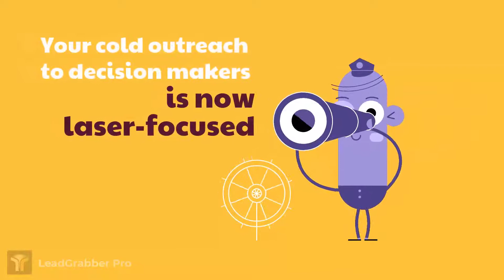High Probability Prospecting | Find High Probability Prospects 20x Faster | LinkedIn Prospecting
How to Find High Probability Prospects on linkedin 20x Faster

Are you finding it difficult to crush your sales numbers? If yes, this is for you.

Generally, sales & marketing folks target their prospects en masse. Chances are high that there will be a mix of both targeted prospects and contacts that are not their ideal prospects. But you will not know the exact numbers. Your success depends on how many targeted prospects you have in your list. This is one of the challenges that sales & marketing folks face when they work on such a prospect list. It demoralizes you completely and you will not be able to complete your sales quota with such a list.

So what’s the solution? How sales folks can meet their sales quota.

The answer is High-Probability Prospecting.

High-Probability Prospecting is a method of targeting a small group of highly converting prospects who are more likely to buy your products or services.

For example, if you have a small but highly targeted prospect list, you will be able to engage with most of the prospects and increase your sales opportunities. When you have a targeted prospect list, you can come up with an irresistible message that addresses the challenges of that particular group of prospects. It increases your response rates, makes your campaigns more effective and gives you outstanding results. Therefore, your conversion rates will be better if you have a high-probability prospect list.

How to build a High-Probability Prospect List?

Building a high-probability prospect list is not an easy task. In addition to the industry, title, demographics, etc, it involves finding other keywords and criteria that helps you to find your targeted prospects that are qualified and wants to buy your products & services. One of the best ways is to find prospects on LinkedIn. But you need to spend a lot of time & effort in building a high-probability prospect list. This is where a B2B prospecting tool such as LeadGrabber Pro can be handy.

LeadGrabber Pro is a powerful B2B prospecting tool that helps you to find targeted prospects on LinkedIn. It helps you to find high-probability prospects 20x faster than experts do.

With LeadGrabber Pro, you can run marketing campaigns that are effective & yield great results. The B2B prospecting tool helps you to build a sales pipeline that enables you to close sales consistently.

Download LeadGrabber Pro today. Start building high-probability prospect lists 20x faster & close more sales.